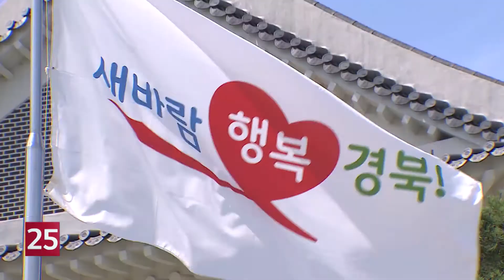대구경북 성범죄 공무원 66% ′솜방망이′ 처분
최근 5년간 성범죄를 저지른 대구경북 공무원 대부분이 가벼운 징계를 받은 것으로 나타났습니다.